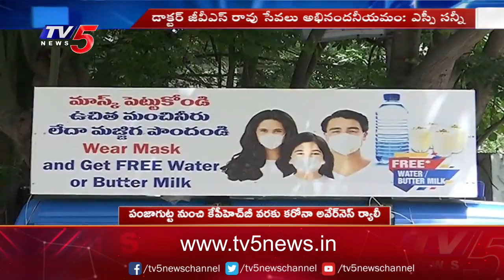Dr Raos Ent Hospital | Corona Awareness Rally From Panjagutta to KPHB | TV5 News Digital